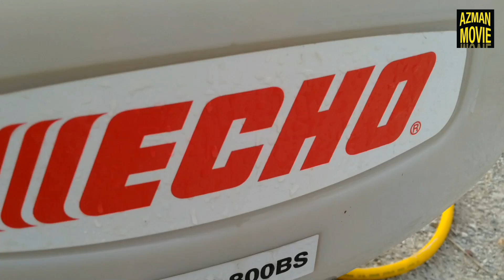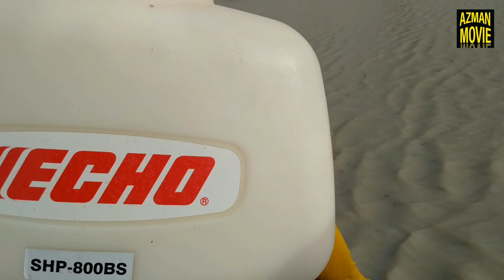AZMAN MOVIE BERSAMA HAFIZI PENYEMBOQ RACUN SIPUT MENGGUNAKAN PAM PENYEMBOQ